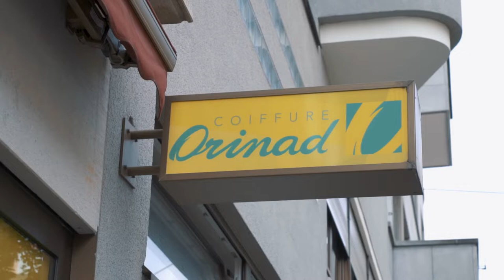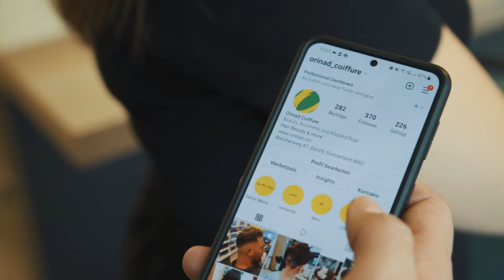Haare schneiden und stylen als Coiffeur/-euse EFZ | Lehrstellenvideo | Yousty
Ein Einblick in den Alltag einer Lehrstelle bei Coiffure Orinad in Oerlikon ZH als Coiffeur/-euse EFZ

Die beiden Lernenden Levon und Luana absolvieren derzeit ihre Ausbildung zum/zur Coiffeur/-euse EFZ bei Coiffure Orinad. Wie sieht ihr Ausbildungsalltag aus? Was macht ihre Lehre besonders? Das und noch viel mehr erfahrt ihr in diesem Video.

Die 3-jährige Lehre Coiffeuse/Coiffeur EFZ bei Orinad bietet dir eine abwechslungsreiche, fundierte und zukunftsgerichtete Ausbildung, die mit dem eidg. Fähigkeitsausweis (Coiffeuse/Coiffeur EFZ) abschliesst. Um den Lernenden die bestmögliche Ausbildung zu bieten, betreibt Orinad ein eigenes Ausbildungs- und Schulungscenter.

Ihr wollt mehr über eine Ausbildung bei Coiffure Orinad erfahren? Hier gibt es mehr Informationen: Das Besondere an yousty.ch ist, dass du neben allen wichtigen Informationen und Tipps zu den Berufen, freien Lehrstellen und dem Bewerbungsprozess Einblicke in ein Unternehmen bekommst. Bei Yousty kannst du online schnuppern!